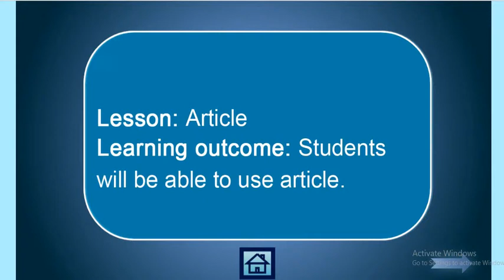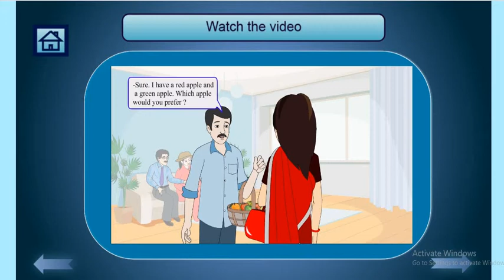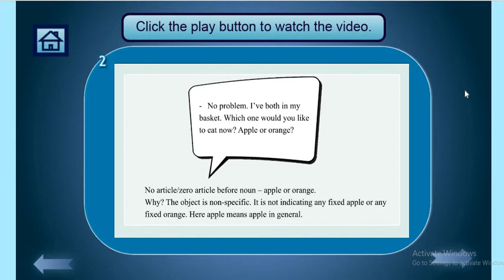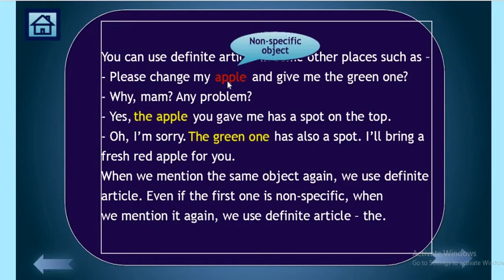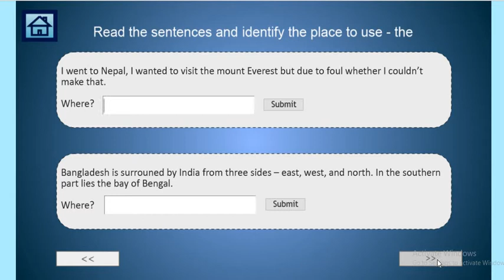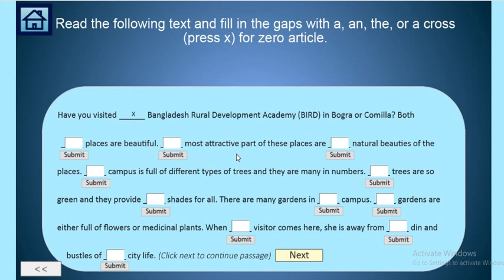Class 8 English (Article)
এই ভিডিওটি অষ্টম শ্রেণীর ইংরেজি বিষয়ের, Article এর উপর বানানো হয়েছে। এই ই-কন্টেন্টটি ব্যবহার করে, শিক্ষকেরা ডিজিটাল ক্লাস নিতে পারবেন। এই ই-কন্টেন্টটি, সেসিপ ( secondary education and enhancement project of Bangladesh education ministry) এবং এন সি টি বি এর সার্বিক তত্ত্বাবধানে নির্মিত হয়েছে
কন্টেন্ট বর্ণনা – Students will be able to learn article.